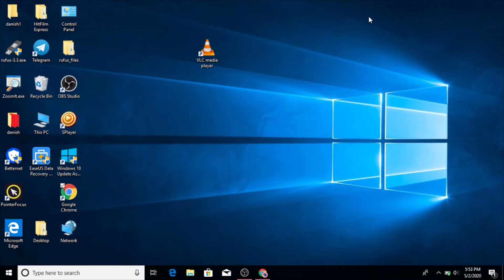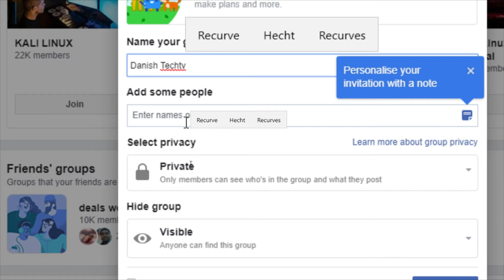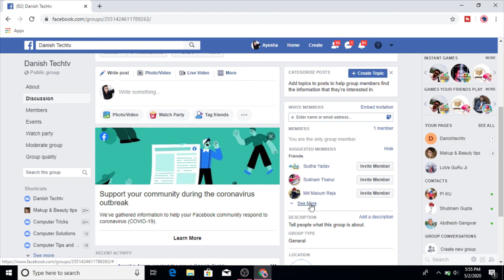How To Create And Add Friends in Facebook Group || Facebook Tips And Tricks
How To Create And Add Friends Facebook Group || Facebook Tips And Tricks
Hello Friends
Agar aap ek computer expert hai or computer ki padhai kar rahe hai ya fir aapko computer line me janna or sikhna accha lagta hai to ye tricks aapke bahot kaam aane wala hai agar video achi lge to video ko please like, share or humare channel ko subscribe jrur kriye.

Thanks..